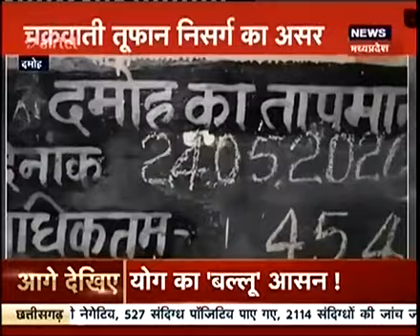तेंदूखेड़ा-/चक्रवाती तूफान निसर्ग का असर तेंदूखेड़ा में भी देखने को मिला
News18 MP/CG